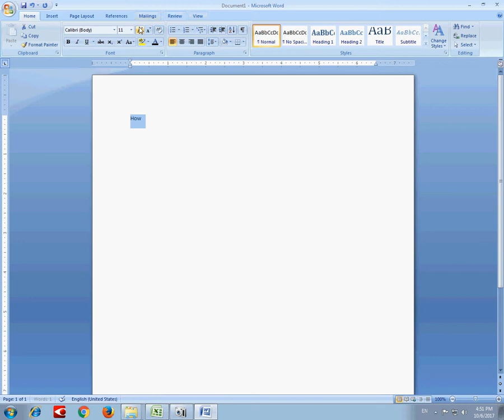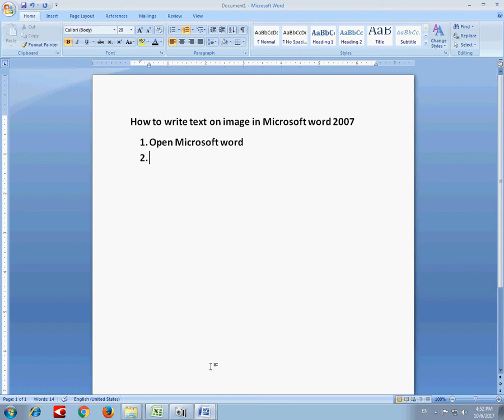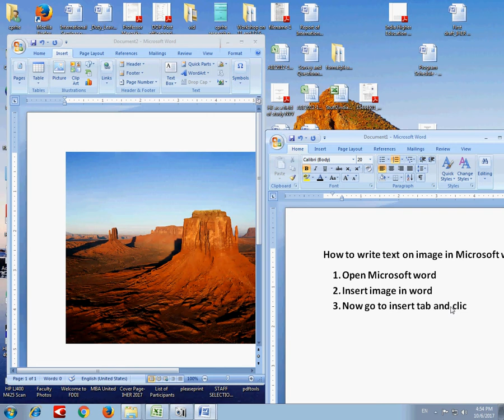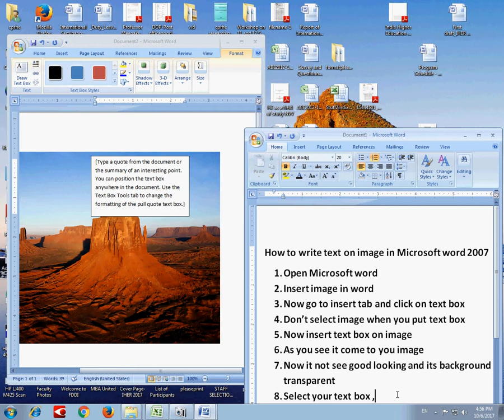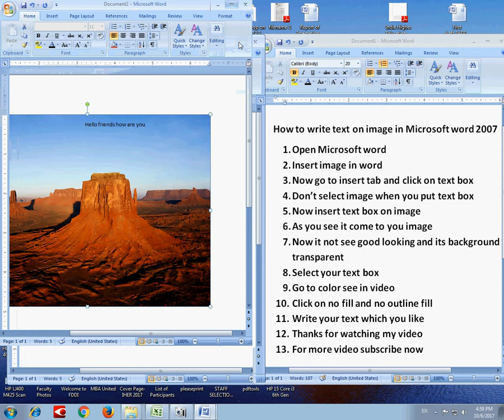how to write text on image in word 2007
Today you learn which you don't know:

How to write text on image in Microsoft word 2007?
1) First go to bottom and click on window button
2) Now you see the Microsoft icon click on it
3) Now you have to inset a image
4) Then deselect the image to click on word page
5) Now it deselect that image
6) Then you have to go to insert on top tab you see
7) You see “text box” click on it and write something on it
8) Now you have to “No outline” from top see in video
9) Then “No fill” see in video